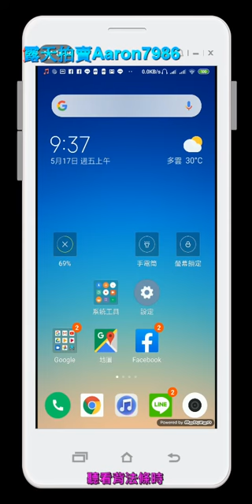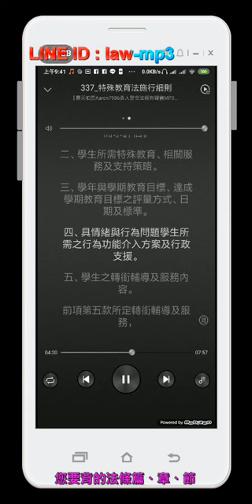337 特殊教育法施行細則